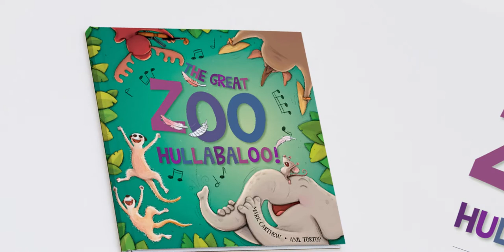The Great Zoo Hullabaloo - trailer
The Great Zoo Hullabaloo!
(Picture Book)

Published by New Frontier Publishing, 2017